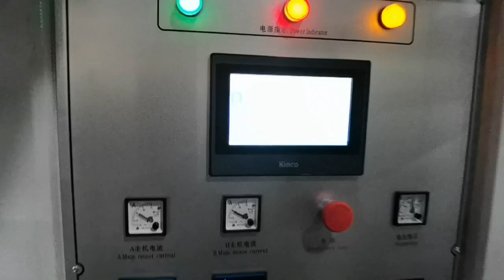CHINAPLAS factory ABA 120KGS high speed film blowing machine plastic film extruder machine